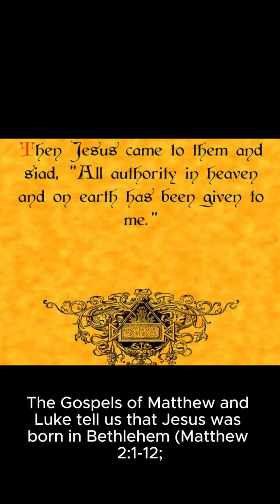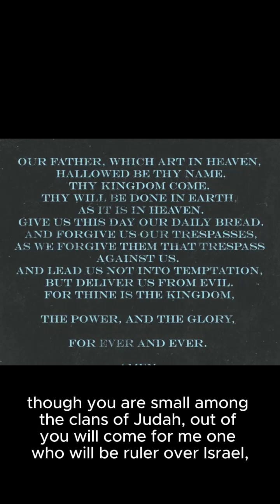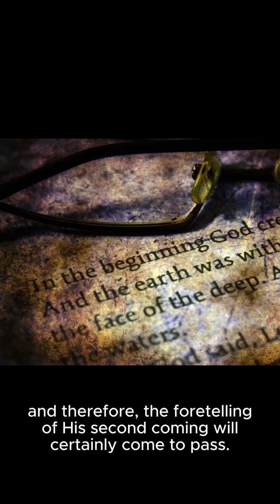. Christ Born in Bethlehem No Coincidence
And it came to pass in those days, that there went out a decree from Caesar Augustus, that all the world should be taxed. (And this taxing was first made when Cyrenius was governor of Syria.) And all went to be taxed, every one into his own city. And Joseph also went up from Galilee, out of the city of Nazareth, into Judea, unto the city of David, which is called Bethlehem; (because he was of the house and lineage of David:) To be taxed with Mary his espoused wife, being great with child. (Luke 2:1-5)

The Gospels of Matthew and Luke tell us that Jesus was born in Bethlehem (Matthew 2:1-12; Luke 2:4-20). But how did Mary and Joseph find themselves so far from their hometown of Nazareth at a time so close to Mary’s delivery? The explanation begins with Caesar Augustus, the Emperor of Rome, who ruled from 27 BC-14 AD. Historians have branded Caesar Augustus as the greatest Roman Emperor of all time. His most notable act, the one that left his mark on history, was his census plan. This census would prove successful in Augustus’s overall plan to collect taxes and transform Rome from a brick and mortar city to a marble empire.
The biblical account of nativity tells us that Jesus was born during the time the Israelites were called to participate in Caesar Augustus’ census. Joseph and Mary had to travel from the town of Nazareth to Bethlehem so that they could fulfill their duty (Luke 2). Why would the couple have to travel more than 80 miles to be counted? In deference to Jewish customs, Roman law required people who lived in Judea and the surrounding area to return to their ancestral homeland for census registration. Since Joseph belonged to the house and line of David, Bethlehem was his designated census hub.

It is by no coincidence that Jesus, the Lamb of God, was also born in the same town as the sacrificial lambs. In fact, the place of Jesus' birth was prophesied by Micah about 700 years before it came to pass. found in Micah 5:2. “But you, Bethlehem Ephrathah, though you are small among the clans of Judah, out of you will come for me one who will be ruler over Israel, whose origins are from of old, from ancient times.” Bethlehem was a small city in Judah near Jerusalem. King David had been born in Bethlehem and Jesus, who came from the lineage of King David and whose lineage goes all the way back to Adam, was also born there. Jesus is referred to as the King of the Jews from the beginning of his life to the end and it is no coincidence that Bethlehem’s literal meaning is “The House of Bread” because Jesus is the “Bread of Life”. You see, every detail about the birth of Jesus, including being born in Bethlehem, was all part of God’s divine plan for our salvation.
and therefore, the foretelling of His second coming will certainly come to pass. This will not be a coincidence either; it will be a fulfilling of God’s Word.